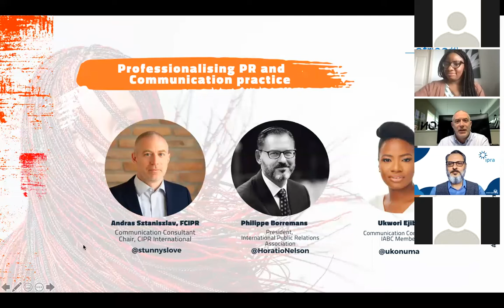CIPR International - Africa Communication Week - professionalising PR - webinar - 2021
Professionalising our sector is a top priority for AfricaCommsWeek.

Join
Ukwori Ejibe, Philippe Borremans and Andras Sztaniszlav for this panel discussion. Let's encourage the growth of a qualified and professional comms sector to boost Africa's transformation.